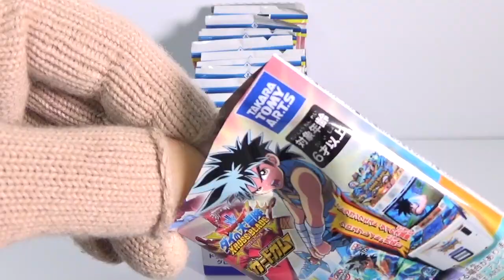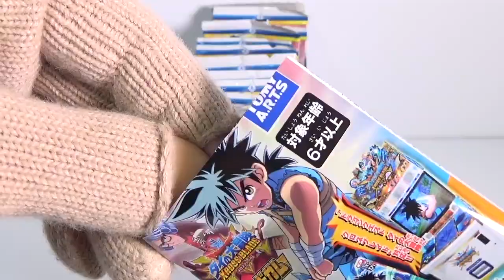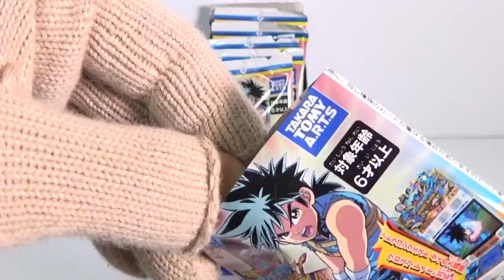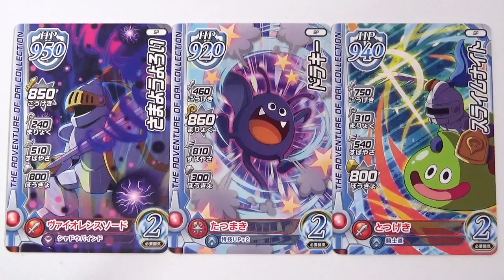ダイの大冒険 クロスブレイド カードガム『1BOX 開封』 ドラゴンクエスト Dragon Quest Dai no Daibouken Xross Blade Card gum 食玩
１個１００円（税抜き）

・ダイ(レア)
・クロコダイン(レア)
・アバン(レア)
・ダイ
・ポップ
・マァム
・キラーマシンテムジン改造Ver
・ポストロール
・ゴーレム
・キラーパンサー
・じんめんじゅ
・ガーゴイル
・さまようよろい
・ドラキー
・スライムナイト
・ホイミスライム
・スライムベス
・スライム